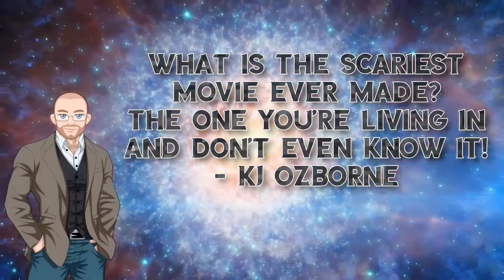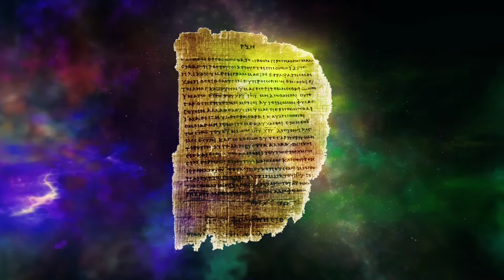The True Church vs Paganism - William "Bill" Cooper